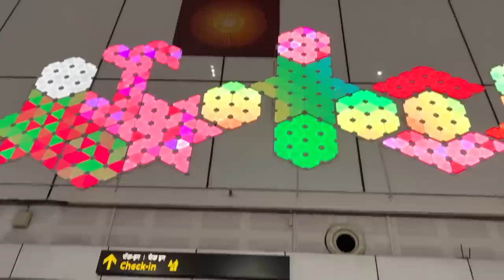Bgmi launch date leaked -vlog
streamer for @s8ulgg